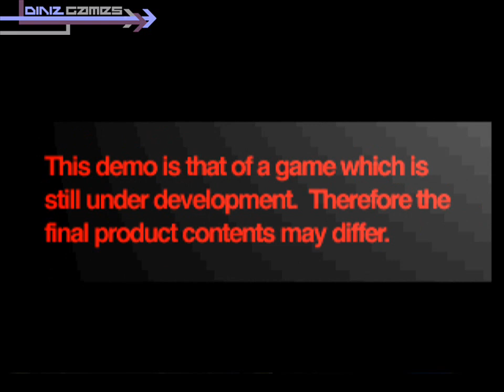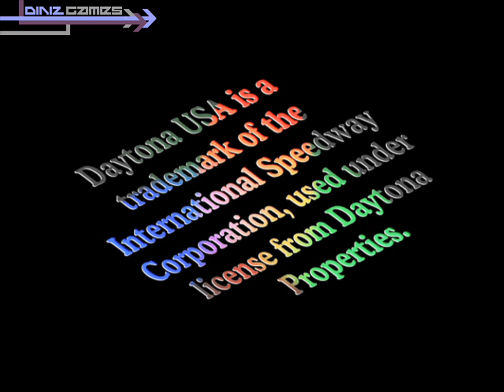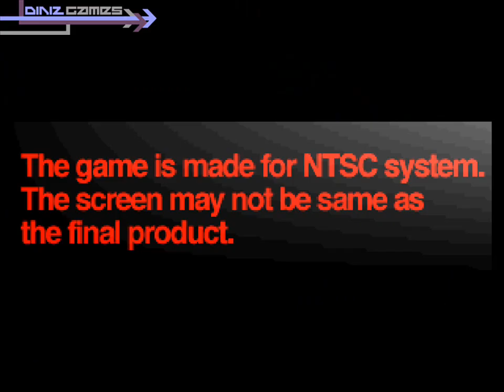Sega Flash Vol.3 - Official Sega Saturn Demo - Part 1 [HD] 720p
Sega Flash Vol.3, an old Sega Saturn Demo i own, video made to bring memories 90's!

Games featured:

- Daytona USA
- Cyber Troopers - Virtual On
- Tomb Raider
- Sega Worldwide Soccer 97

Videos Featured:

- Bug Too!
- Fighting vipers
- Virtua Cop
- NiGHTS
- Darck Savior
- MR. Bones

Enjoy this video, and relive the 90's all over again!